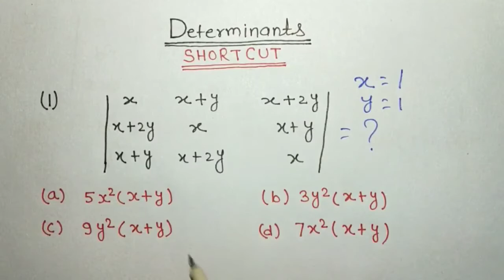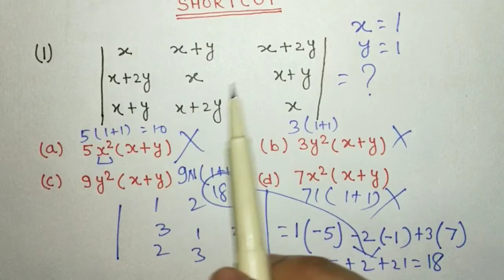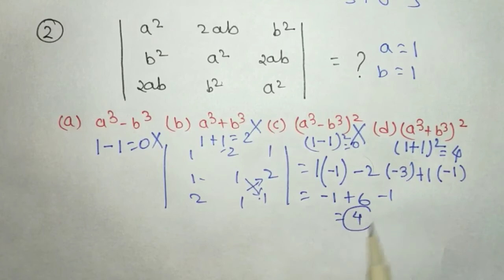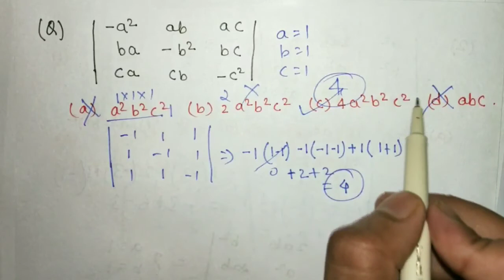Determinants class 12 shortcut trick || jee/nda/Bitsat/airforce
Here in this video I have revealed a super short trick to solve the problems of determinants within few seconds I hope you will be happy after seeing this